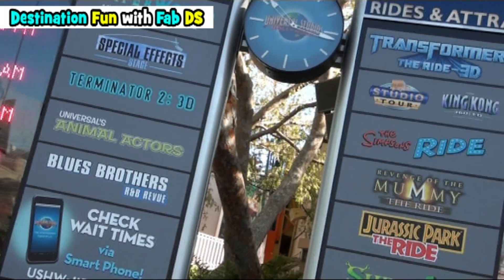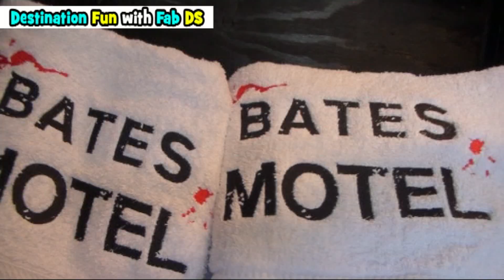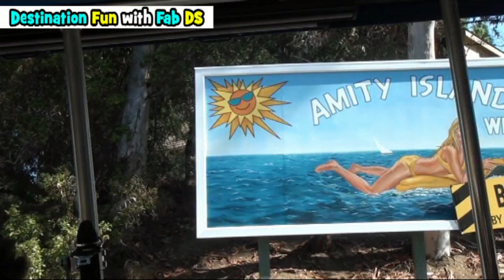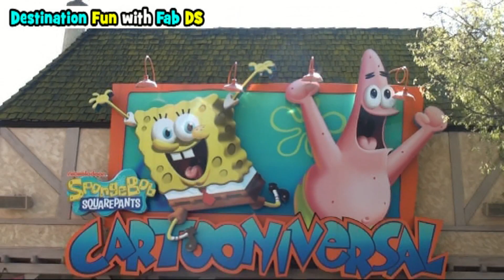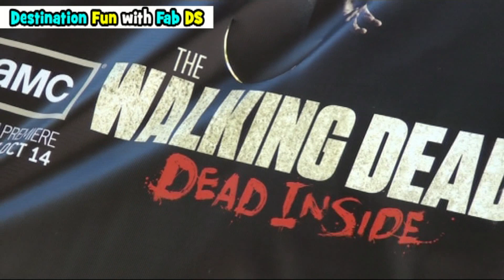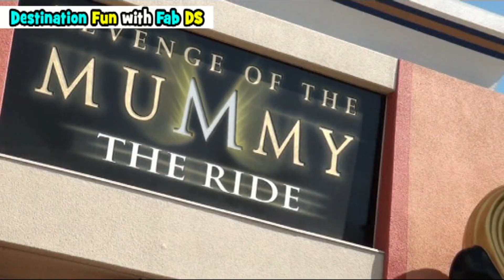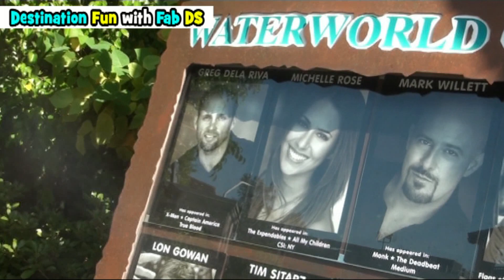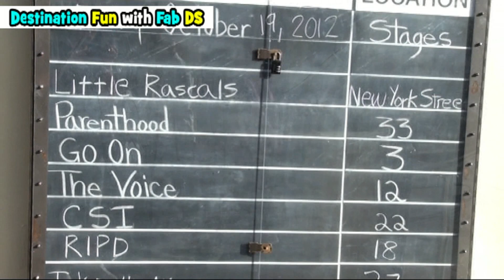DESTINATION FUN: Universal Studios Hollywood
📍 I try fun things to do in Los Angeles: Universal Studios Hollywood